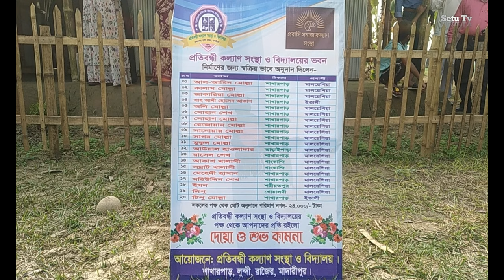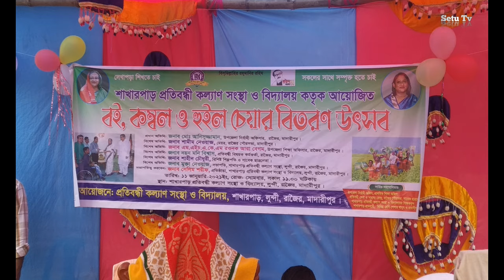সেই ভ্যান চালকের কথা সুনুন চোখের পানি ধরে রাখতে পারবেন না। potibondi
মাদারীপুর জেলার রাজৈর উপজেলার শাখার পাড় এলাকায় এই ভ্যান চালক সেলিম শরিফের বাড়ি।

Ongoing news. The last news. News. TV. Bangla News. Madaripur News. Rajair News. updat news

আমাদের Setu Tv তে আপনাদের যে কোনো ভিডিও প্রচার করতে এখনি যোগাযোগ করুন 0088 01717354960
rajoir news, madaripur news, updat news